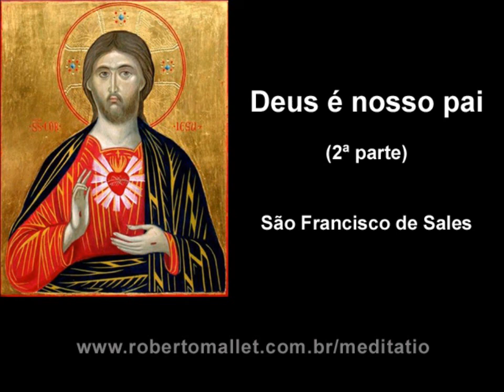São Francisco de Sales - Deus é nosso pai - 2ª parte